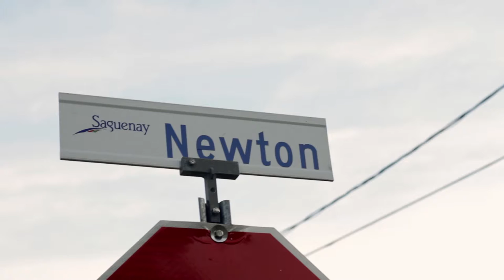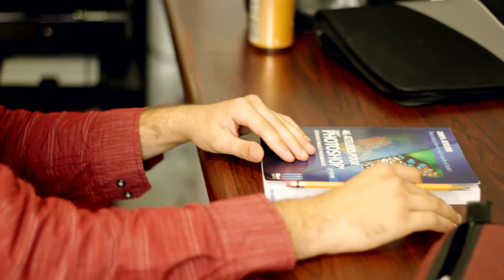Les chiens font pas des chats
INFOS DANS LA DESCRIPTION

Un élève québécois explique pourquoi il veut changer d'appartement.

Film réalisé à l'occasion de la soirée 3Reg du 4 octobre 2016.

- Thème imposé : Chien.

Co-écrit et co-réalisé par Etienne Genest, Maxime Raussin et Guillaume Martinez, d'une idée originale de Etienne Genest.

Montage : Guillaume Martinez

Acteurs
Dan' : Maxime Raussin
Etienne : Etienne Genest
Le propriétaire : William Shawali
Rex : Guy

Musiques originales composées par Guillaume Martinez.

copyright 3REG©3REG